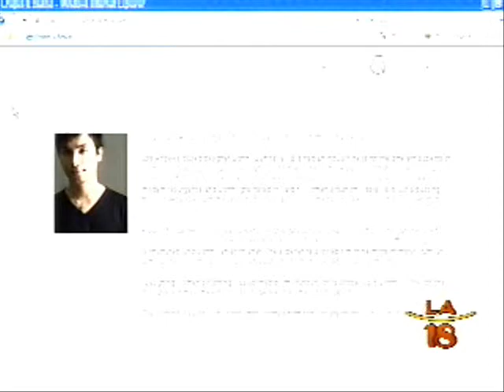Kababayan Designer Crispin and Basilio: Part 2